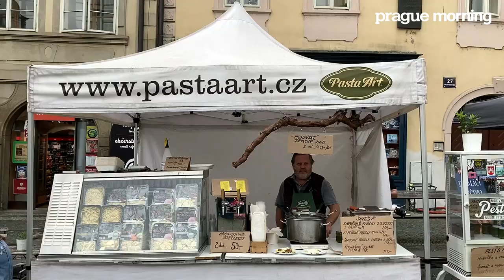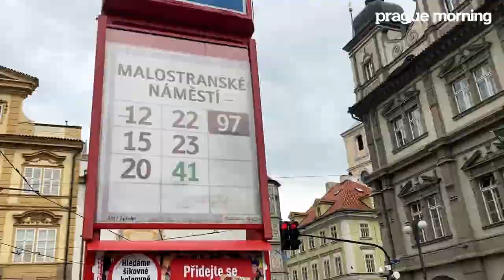Bauernmarkt Malostranské náměstí / Malostranské trhy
Bauernmarkt auf Malostranské náměstí Bauernmarkt / Malostranské trhy.
Jeden Donnerstags von 8 bis 18 Uhr

Jeden Donnerstag können Besucher zwischen Produkten von tschechischen Lebensmittelproduzenten, Bauern sowie lokalen Gastro angeboten wählen.